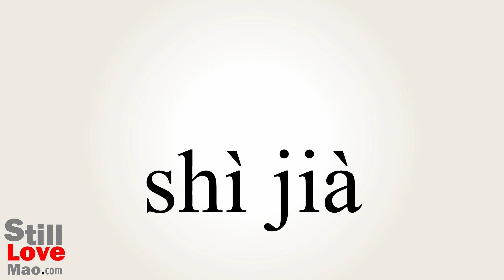How to Say Testdrive in Chinese